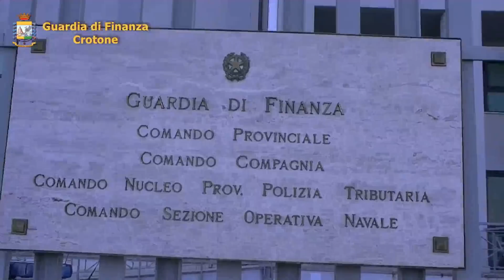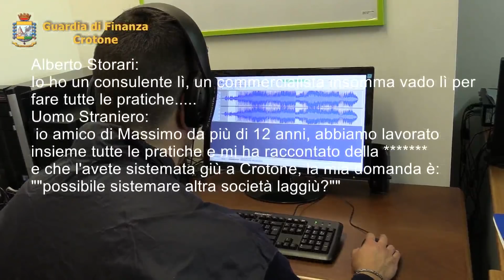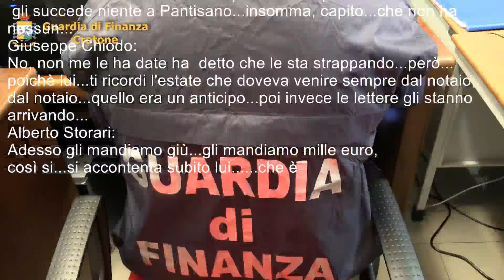OPERAZIONE GINETTO - GUARDIA FINANZA DI CROTONE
Una vasta operazione di polizia
economico finanziaria volta a sgominare una articolata
associazione a delinquere operante fra il Crotonese, il
Piemonte, la Liguria e la Lombardia, e' in corso da stamani a
opera dei finanzieri del Comando provinciale di Crotone. Tredici
le misure cautelari in carcere e agli arresti domiciliari in
fase di esecuzione, quattro delle quali a Crotone e le altre in
regioni del nord. Gli indagati sono accusati, a vario titolo, di
associazione per delinquere finalizzata a reati fallimentari e
altri reati, nonche' molteplici episodi di bancarotta.
Sottoposte ad amministrazione giudiziaria otto societa'
operanti al nord e disposto il sequestro preventivo per un
valore complessivo di 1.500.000 euro.
L'operazione, denominata "Ginetto" e' stata coordinata dal
procuratore della Repubblica di Crotone Giuseppe Capoccia e dal
pm Gaetano Bono.